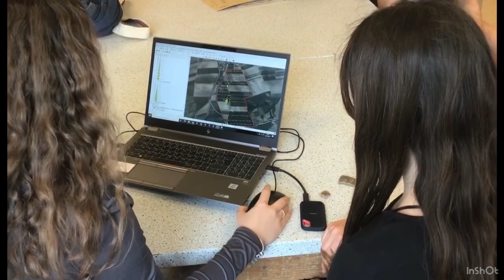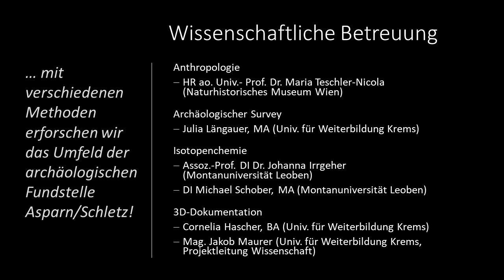Steinzeitstream- Feldbegehung 1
Wie kartiere ich eine archäologische Fundstelle? (Gruppe 1) – Schüler:innen erforschen das Umfeld der steinzeitlichen Siedlung Asparn/Schletz!
Wie kann ich die Größe und das Alter einer archäologischen Fundstelle erforschen?
Das Video haben wir Schüler:innen selbstständig gefilmt und zusammengeschnitten.

STEINZEITSTREAM – Science Class Forschungsprojekte 2023/2024
Schulzentrum Asparn
Wissenschaftliche Betreuung: Julia Längauer, MA (Univ. für Weiterbildung Krems)
Anleitung Videoaufnahmen & Videoschnitt: Andreas Wolfgang Rausch; Unterstützung: MAMUZ Schloss Asparn/Z.
Förderung: Steinzeitstream – Abteilung Wissenschaft und Forschung des Landes Niederösterreich | Durch die Krise vereint? – Gesellschaft für Forschungsförderung Niederösterreich im Rahmen der FTI-Strategie Niederösterreich 2027